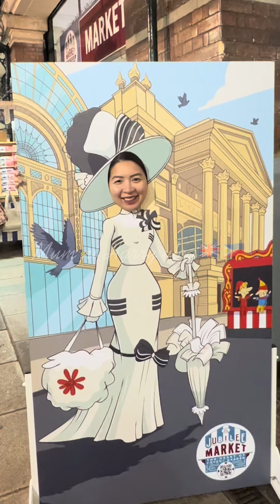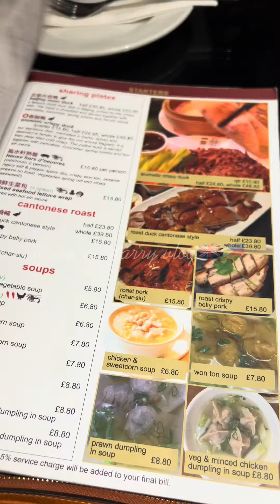🇬🇧Inabot kami ng Bagy0 sa London😅 Cancell3d ang mga Train😱